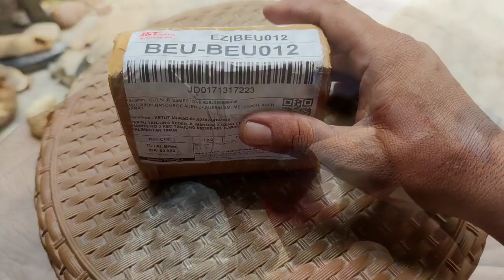hitam legam disenter tembus merah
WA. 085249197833